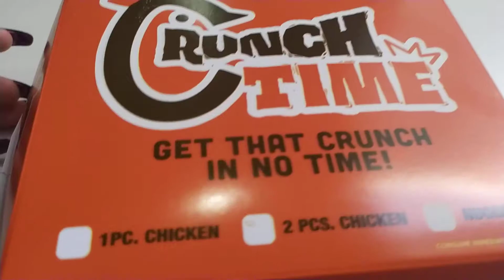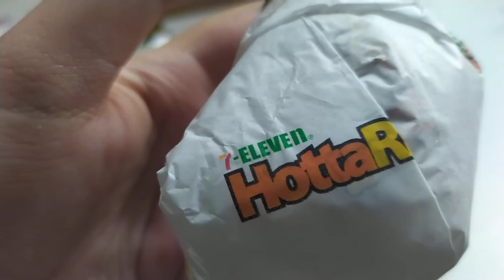Eating 7-Eleven Crunch Time Fried Chicken | laudclaud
another round of convenience store meals!

listen- fried chicken is LIFE. watch me convince myself that this fried chicken is top-tier 😂

1 LIKE = 1 cock-a-doodle doo